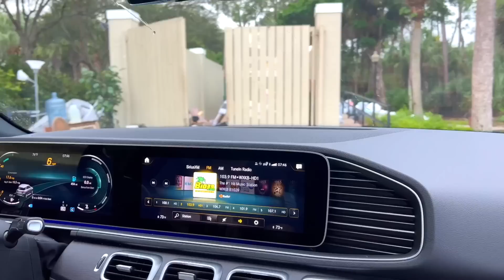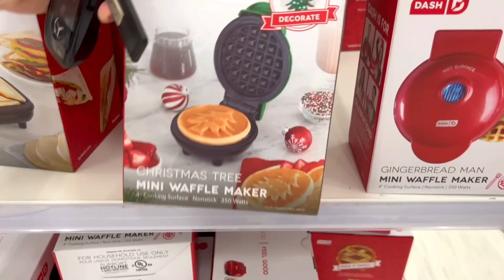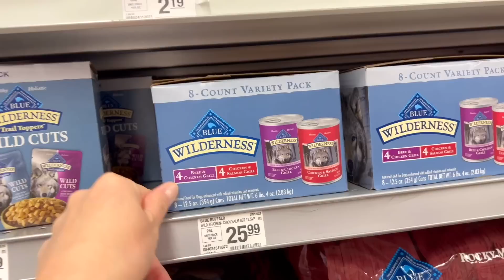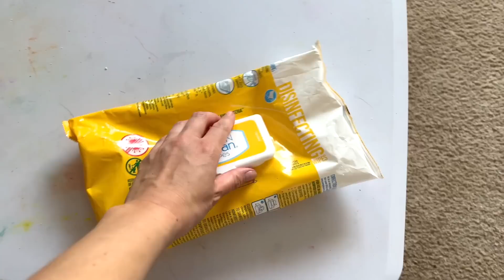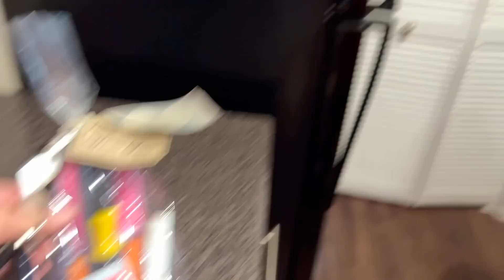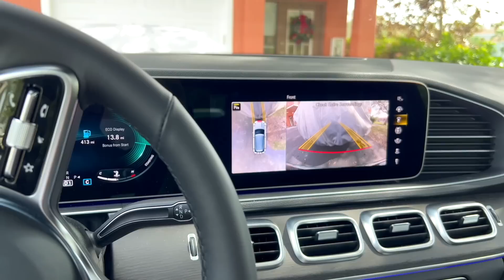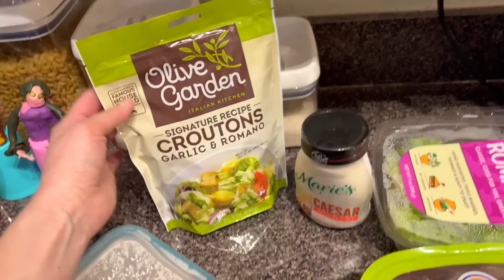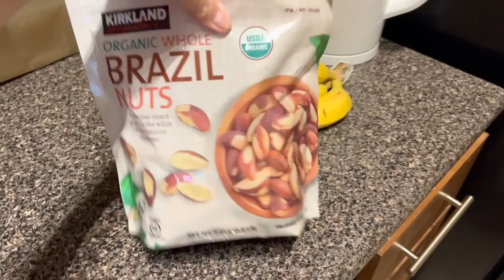США Влог Уборка Готовлю Переезжают друзья Посылка Семейный Влог Большая семья Big family USA VLOG